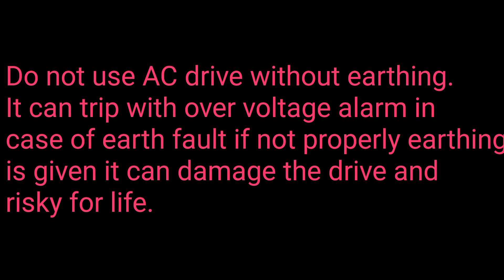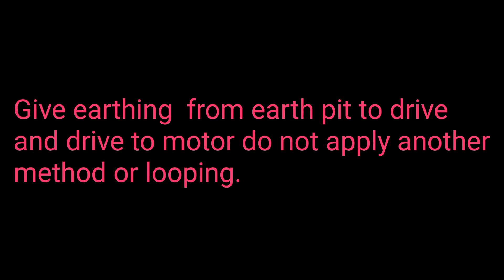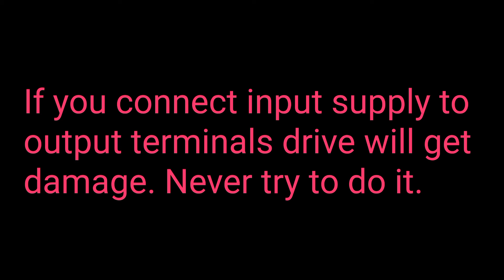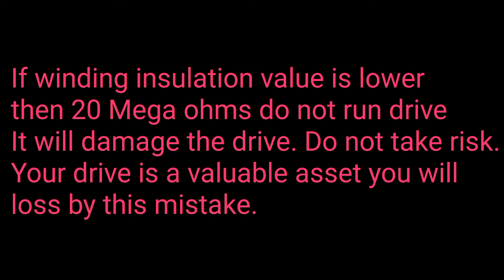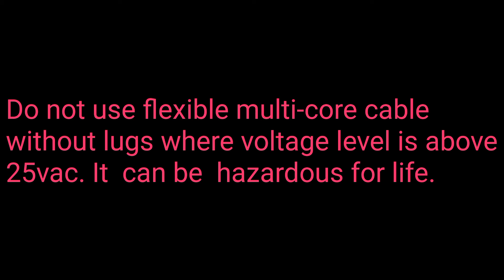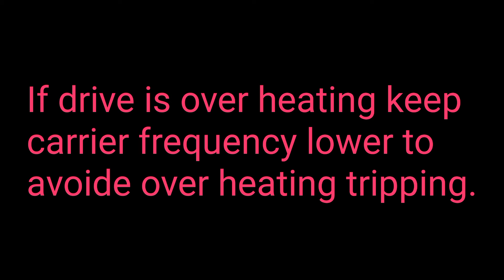What to take care when working with an AC Drive.